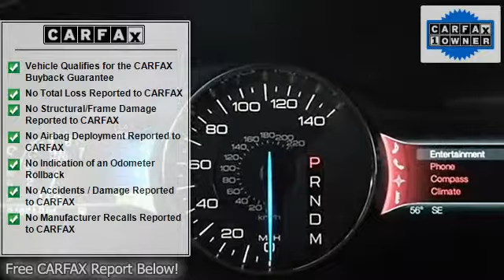2011 Ford Edge - Metro Ford of Madison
For Sale: 2011 Ford Edge
VIN: 2FMDK4KC8BBA57800
Engine: 3.5L V6
Drivetrain:
Transmission: Automatic 6-Speed
Mileage: 31,881
Color: Silver (exterior) Gray (interior)

Features:
This do-it-all Vehicle with its grippy all wheel drive will handle anything mother nature decides to throw at you.. Car Fax 1 owner and buyback guarantee!! Great MPG: 25 MPG Hwy** Big grins! Tired of the same dull drive? Well change up things with this commanding Vehicle** INTERNET DEAL.. Safety Features Include: Anti-lock Brake System Traction control Curtain airbags Passenger Airbag Dusk sensing headlights...Oh and did you notice that it's generously equipped with: Leather seats Bluetooth Power door locks Power windows Heated seats...